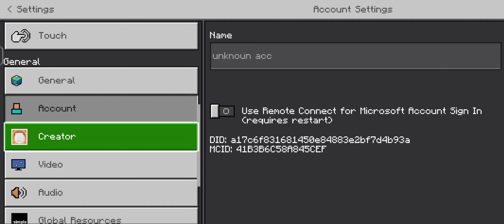timeless trails (prt 2)